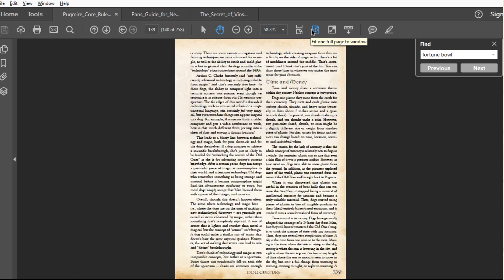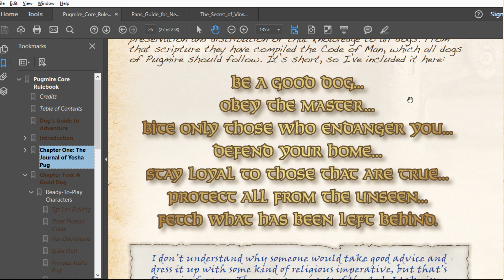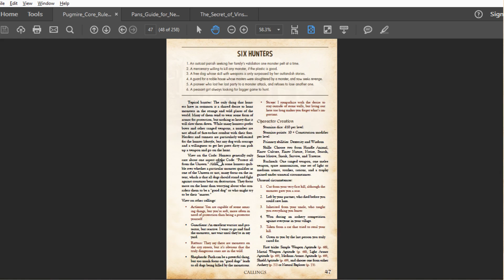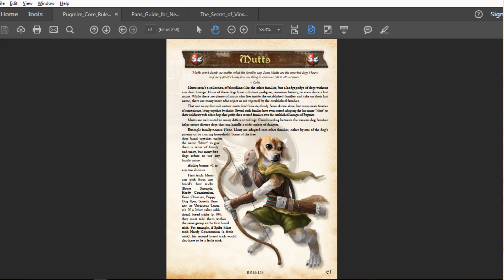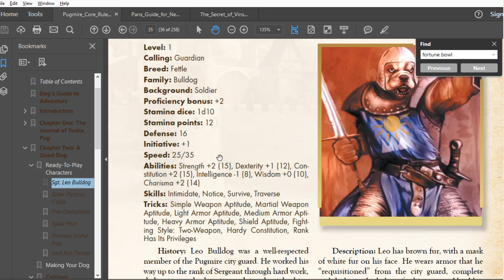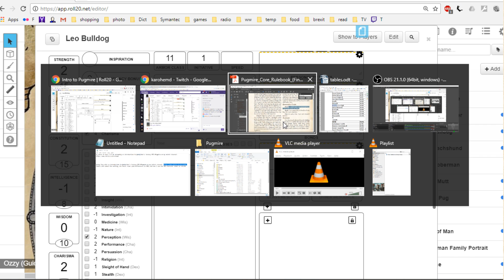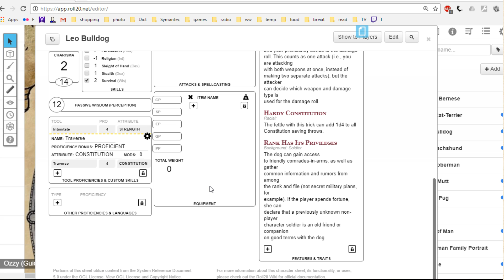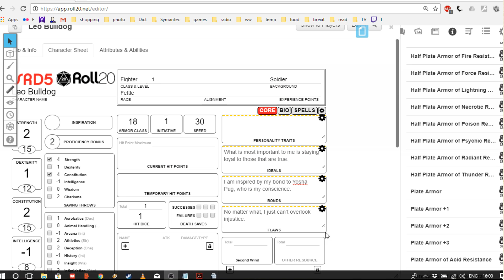Are You a Good Dog?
An introduction to Pugmire, Eddy Webb's fantasy RPG of adventuring dogs. I cover the setting, character options and how to use the 5th ed SRD sheet in roll20.